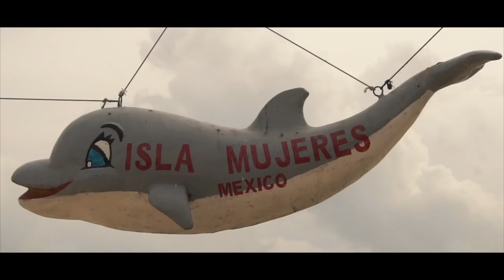Besuch aus der Heimat | Isla Mujeres | Mexiko | Weltreise | VLOG | #72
Musik

YOU & ME by JEBASE
I LIKE TO by DJ QUADS